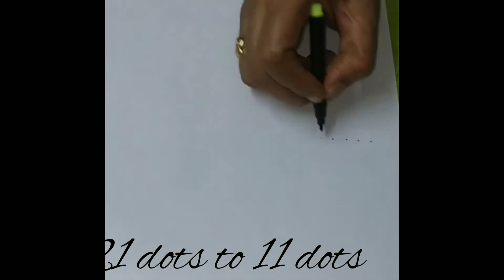21 dots fishes rangoli